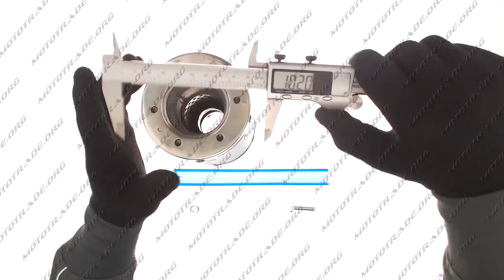G 1686 Глушитель тюнинг 170 100mm, креп O78mm нержавейка, короткий, черный, прямоток, mod 3, шт